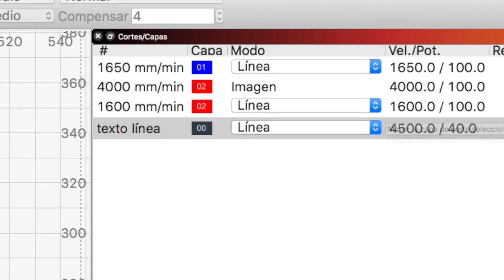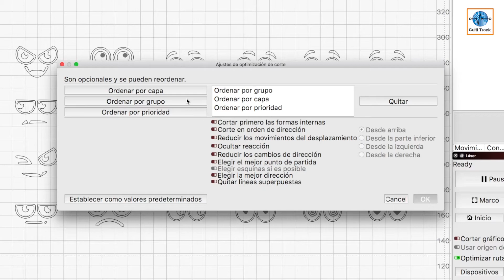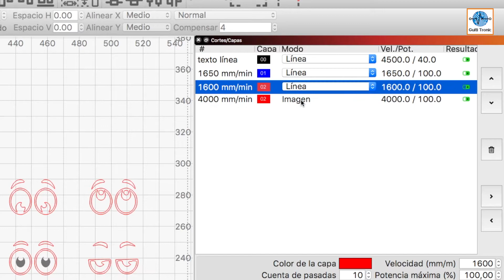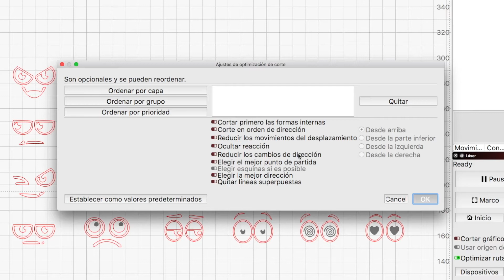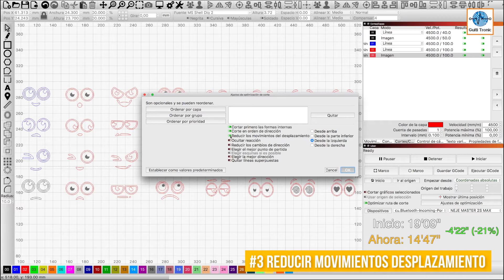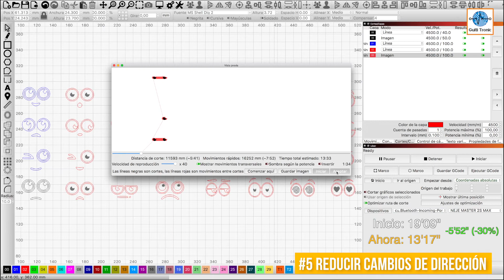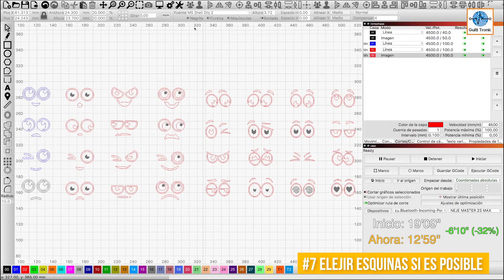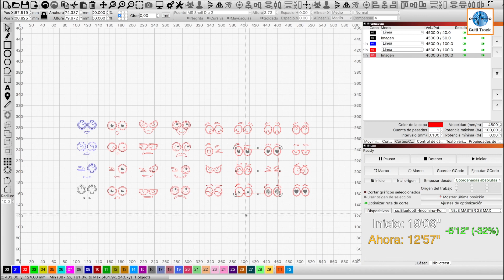📕 Lección #12: Reduce el tiempo de Grabado Optimizando la ruta de Corte 📚 Curso de Lightburn 🔥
📚 𝗖𝘂𝗿𝘀𝗼 𝗚𝗥𝗔𝗧𝗜𝗦 𝗱𝗲 𝗟𝗶𝗴𝗵𝘁𝗯𝘂𝗿𝗻 🔥 𝗟𝗲𝗰𝗰𝗶𝗼́𝗻 #𝟭𝟮: 𝗥𝗲𝗱𝘂𝗰𝗲 𝗲𝗹 𝘁𝗶𝗲𝗺𝗽𝗼 𝗱𝗲 𝗚𝗿𝗮𝗯𝗮𝗱𝗼 𝗢𝗽𝘁𝗶𝗺𝗶𝘇𝗮𝗻𝗱𝗼 𝗹𝗮 𝗿𝘂𝘁𝗮
Bienvenido a esta lección del ¡Curso de LightBurn! En esta lección vamos a aprender cómo usar el planificador de cortes/grabado de Lightburn.

📌 𝗜𝗡𝗗𝗜𝗖𝗘:
- 0:00 Introducción
- 1:55 Activar/Desactivar "Optimización de la ruta de Corte"
- 3:16 Ordenar por...
- 3:50 Ordenar por PRIORIDAD
- 5:05 Ordenar por CAPA
- 6:35 Ordenar por GRUPO
- 8:45 1.Cortar primero las formas internas
- 9:42 2.Cortar en orden de la dirección
- 8:45 3.Reducir los movimientos del Láser
- 15:12 4.Reducir los cambios de Dirección
- 16:10 5.Elegir el Mejor Punto de Partida
- 17:18 6.Elegir esquinas si es posible
- 18:10 7.Elegir la Mejor Dirección
- 18:29 8.Eliminar líneas superpuestas

🛒 𝗘𝗻𝗹𝗮𝗰𝗲𝘀 𝗱𝗲 𝗮𝗿𝘁í𝗰𝘂𝗹𝗼𝘀 𝗿𝗲𝗰𝗼𝗺𝗲𝗻𝗱𝗮𝗱𝗼𝘀:
𝘱𝘢𝘳𝘢 𝘭𝘰𝘴 𝘮á𝘴 𝘱𝘳𝘰𝘧𝘦𝘴𝘪𝘰𝘯𝘢𝘭𝘦𝘴
• NEJE 4 MAX (460X750 mm) A40640
• NEJE 3 MAX (460X810 mm) A40640
• NEJE 3 MAX (460X810 mm) E40
• NEJE Panel de abeja H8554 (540X850 mm)

📚 𝗥𝗘𝗦𝗨𝗠𝗘𝗡 𝗗𝗘 𝗟𝗔 𝗟𝗘𝗖𝗖𝗜Ó𝗡 📚
El programa nos permite tener un gran control sobre el orden de los cortes: puedes dejar que LightBurn intente elegir la mejor ruta de manera automática, o bien hacerlo uno mismo.

𝗢𝗥𝗗𝗘𝗡𝗔𝗥 𝗣𝗢𝗥:
Puede seleccionar cuáles serán los parámetros iniciales de pedido. Puede elegir entre Capa, Grupos o Prioridad. También puede usar una combinación de estas tres opciones en el orden que desees.

Ten en cuenta que el orden es importante. Si ordenas por capa, luego por grupos, la lista de formas se dividirá primero en listas por capa y luego esas listas se ordenarán por grupo y, finalmente, se aplicarán las optimizaciones restantes automáticamente. Esto es bueno para hacer proyectos grandes en los que quieras que se grabe un elemento antes de pasar al siguiente. Por ejemplo, en caso de que tengas que interrumpir el proyecto por si algo sale mal.

1. Oʀᴅᴇɴᴀʀ ᴘᴏʀ ᴄᴀᴘᴀ
Si elige Ordenar por capa, el planificador de corte aplicará todas las optimizaciones por el orden de capa asignado: en primer lugar la primera capa, luego a la segunda y así sucesivamente.

2. Oʀᴅᴇɴᴀʀ ᴘᴏʀ ɢʀᴜᴘᴏs
Si eliges ordenar por grupos, el planificador de corte aplicará todas las optimizaciones a todos los objetos en un grupo de nivel raíz, luego al siguiente objeto agrupado, y así sucesivamente. Los objetos que no forman parte de un grupo se tratan como si estuvieran juntos en un grupo.

3. Oʀᴅᴇɴᴀʀ ᴘᴏʀ ᴘʀɪᴏʀɪᴅᴀᴅ
Si eliges Ordenar por prioridad, el planificador de corte aplicará todas las optimizaciones a los objetos con la prioridad más alta primero (asignados en la ventana Propiedades de Forma), luego al siguiente más bajo y así sucesivamente.

𝗢𝗣𝗧𝗜𝗠𝗜𝗭𝗔𝗖𝗜𝗢𝗡𝗘𝗦:
Estas optimizaciones se aplican a cada conjunto de corte de salidas del orden anterior como un conjunto.

1. Cᴏʀᴛᴀʀ ʟᴀs ғᴏʀᴍᴀs ɪɴᴛᴇʀɴᴀs ᴘʀɪᴍᴇʀᴏ
Si hay un objeto dentro de otro objeto y ambos están siendo cortados, cortará el objeto interior antes que el exterior.

2. Oʀᴅᴇɴ ᴅᴇ ʟᴀ ᴅɪʀᴇᴄᴄɪóɴ ᴅᴇ ᴄᴏʀᴛᴇ
Esto intentará cortar las formas en tu proyecto en la dirección especificada: de arriba a abajo, de izquierda a derecha, etc.

3. Rᴇᴅᴜᴄɪʀ ʟᴏs ᴍᴏᴠɪᴍɪᴇɴᴛᴏs ᴅᴇʟ ʟásᴇʀ
Esto hará que el planificador de corte intente ordenar los cortes de manera que elija objetos uno al lado del otro, para tratar de reducir los movimientos de viaje que no son de corte.

4. Rᴇᴅᴜᴄɪʀ ʟᴏs ᴄᴀᴍʙɪᴏs ᴅᴇ ᴅɪʀᴇᴄᴄɪóɴ
El planificador de cortes intentará elegir cortes cercanos que le permitan seguir moviéndose en la misma dirección, lo que hace que el láser se mueva más rápido.

5. Eʟᴇɢɪʀ ᴇʟ Mᴇᴊᴏʀ Pᴜɴᴛᴏ ᴅᴇ Pᴀʀᴛɪᴅᴀ
Permite que el sistema inicie un corte en cualquier punto dentro de una forma, no solo en el primer punto.

6. Eʟᴇɢɪʀ ᴇsǫᴜɪɴᴀs sɪ ᴇs ᴘᴏsɪʙʟᴇ
El planificador de cortes intentará iniciar un corte en una esquina afilada para minimizar que se queme o se manche la superficie de un grabado/corte..

7. Eʟᴇɢɪʀ ʟᴀ Mᴇᴊᴏʀ Dɪʀᴇᴄᴄɪóɴ
El planificador de cortes intentará elegir la mejor dirección para cortar.

8. Eʟɪᴍɪɴᴀʀ Líɴᴇᴀs Sᴜᴘᴇʀᴘᴜᴇsᴛᴀs
El planificador de corte eliminará las líneas que se superponen entre sí y que harían que el láser cortara dos o más veces en el mismo lugar. Esto eliminará cualquier línea completamente cubierta por otra línea.

Si no estás suscrito pincha AQUÍ 👉✅ ✅👈 y sugiéreme algo.

𝗘𝗻𝗹𝗮𝗰𝗲𝘀 𝗱𝗲 𝗮𝗳𝗶𝗹𝗶𝗮𝗰𝗶ó𝗻:
Esto quiere decir qué encontrarás enlaces de productos de Amazon y Aliexpress a los que podrás acceder directamente desde la descripción del video, en su caso, la compra la realizarás en Amazon o Aliexpress, bajo sus propias condiciones en ese momento.